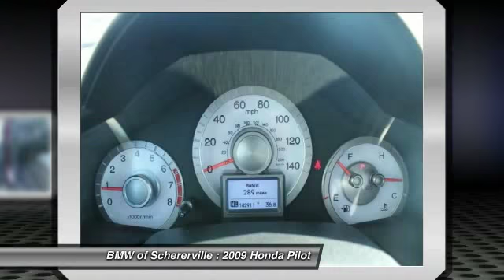2009 Honda Pilot Schererville, Chicago, Gary, Lansing 15621A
2009 Honda Pilot Touring

4WD. At BMW of Schererville, YOU'RE #1! Why pay more for less?! If you want an amazing deal on an amazing SUV that will not break your pocket book, then take a look at this gas-saving 2009 Honda Pilot. New Car Test Drive said, ...plenty of cargo and people versatility in an efficient package, with towing capacity for light loads and the available confidence of all-wheel drive... Awarded Consumer Guide's rating as a 2009 Midsize SUV Best Buy. Pampering you all the way from Alpha to Bravo. MORE ABOUT US 2015 Center of Excellence Award-Winner! We are a highly-rated consumer dealer according to Dealerrater.com and Google. BMW of Schererville specializes in Customer Satisfaction and will do what it takes to earn your business. If you have never been WOWed by your dealer, give us a call at the number above and experience BMW of Schererville today.